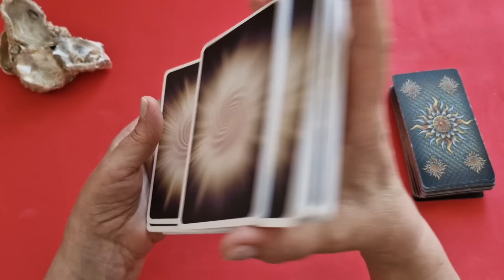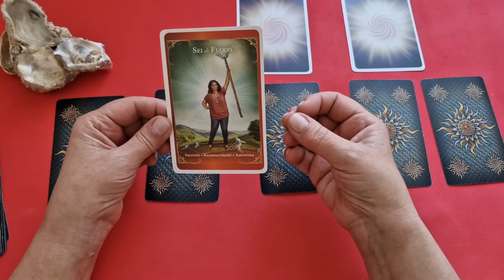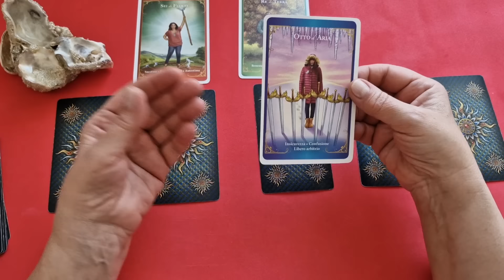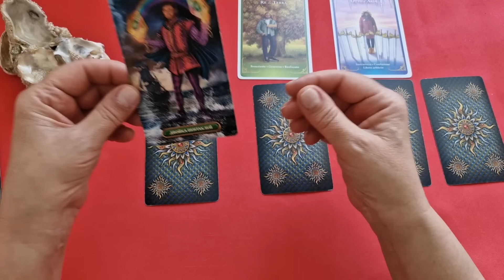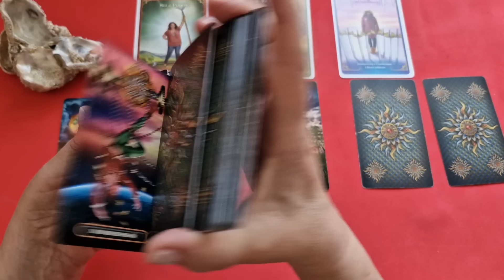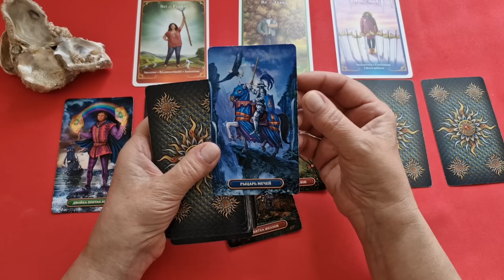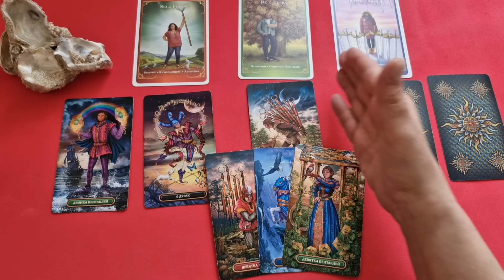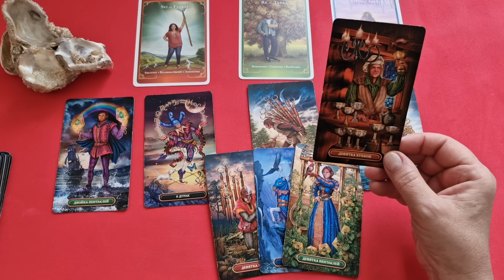ТЕЛЕЦ ♉️ ЛЕТО 2024 🌈 КАК ИЗМЕНИТСЯ ВАША ЖИЗНЬ? 🍒 РАСКЛАД Tarò Ispirazione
Таро Прогноз Таро Расклад «ЛЕТО 2024. КАК ИЗМЕНИТСЯ ВАША ЖИЗНЬ?»

Летний период будет обусловлен планетарно, переходом Юпитера в знак зодиака Близнецы. И в начале лета мы будем склонны к изучению новых наук, получению новых знаний, интересов, к более открытому общению.
Энергия Юпитера в Близнецах стимулирует интеллект, делает нас более легкими на подъем.
Это волшебный транзит обещает период возможностей расширить горизонты собственной жизни...

Евгения.